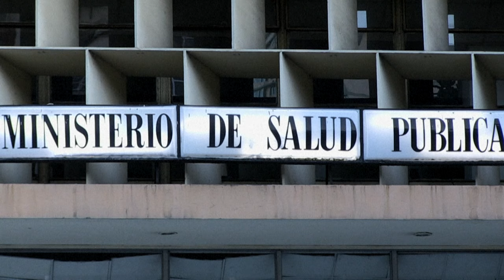Cuba da estímulos salariales a médicos para retenerlos en hospitales | AFP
Alexey López, un cardiólogo de 59 años que trabaja en un importante hospital de La Habana, dice que duerme "un poquito más tranquilo" desde que recibió en febrero los estímulos salariales otorgados por el gobierno, para tratar de retener a los trabajadores de la salud.